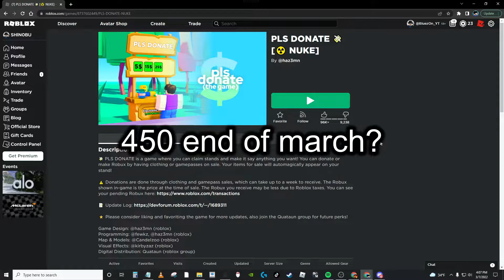[Pls Donate] Free Robux?